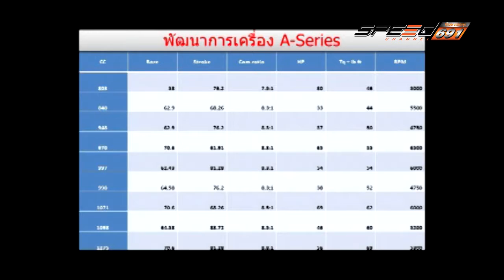Mini Crazy 10 07 59 B4